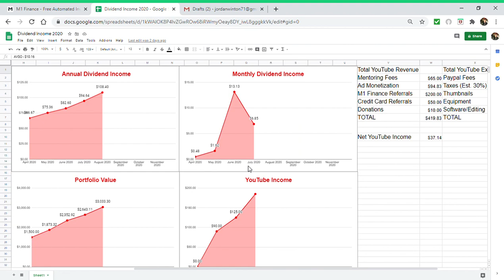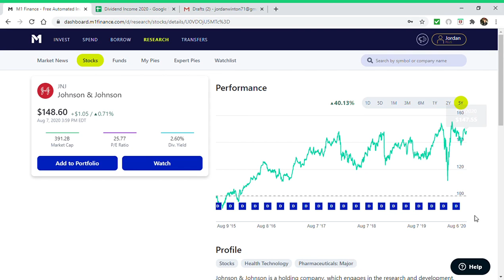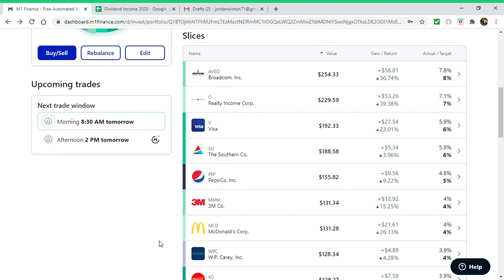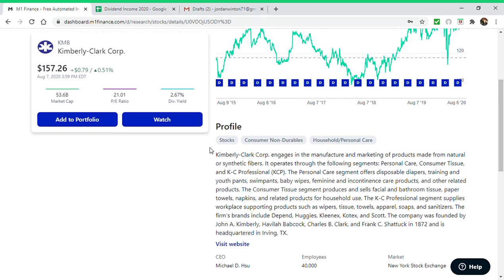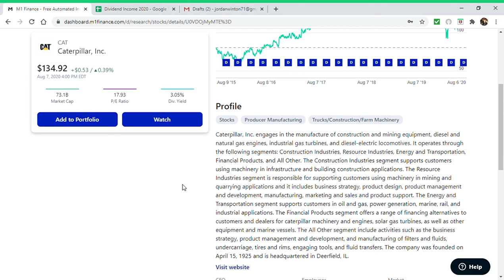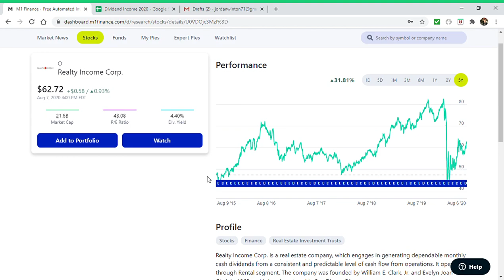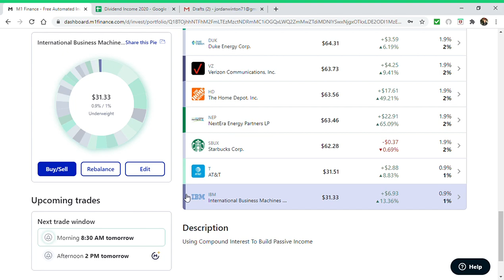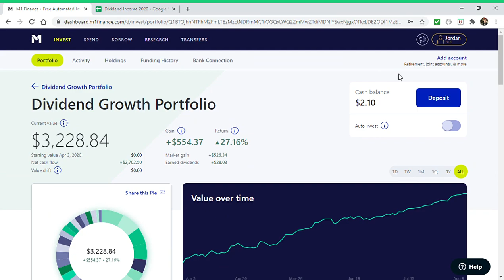10 Dividend Stocks EVERY Dividend Investor Should Own. M1 Finance Dividend Investing.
Are you new to the stock market? Would like some help getting started with your new portfolio? You now have the chance to speak to me live through a cell phone session. For $25 you can schedule a half hour mentoring session in which I directly help you with your investments! This gives you the opportunity to ask me dozens of questions you wouldn't have had the opportunity in a regular video! A larger return in a portfolio makes an incredibly MASSIVE difference in the long term.

Interesting in investing with M1 Finance? Click here for a FREE $10!

Want to follow along with my M1 Finance dividend portfolio and invest in it yourself? Click here.

Do you have more experience with credit and you are looking for a more top tier credit card with greater rewards? Use this link for a Capital One credit card for $100 upon approval!

Hello! I am The Millennial Investor! My goal of this channel is to grow a portfolio from scratch using M1 Finance. My primary focus is dividend growth investing. I use M1 Finance as my investing platform. M1 finance is a very reliable brokerage which has some amazing investing features. My M1 Finance dividend investing portfolio is extremely simple to use and my link to my "pie" will be shared in the description. For those watching my channel who are beginners, I will be answering some of the questions you may have about investing. How to use m1 Finance? What are the best dividend stocks for beginners? How to make a dividend portfolio? How does the dividend reinvestment strategy work? What is the best M1 Finance dividend portfolio? Stock market investing for beginners can be very overwhelming. In my videos I hope to answer your investing questions as simple as possible. Just like the M1 Finance dividend portfolio that I've created, coming up with what stocks you should buy can be a little difficult. While dividend growth investing is my primary strategy, there are other investing methods available. Growth stock investing and index fund investing for beginners will be covered in videos as well. In all of my videos I will be 100% transparent. All stocks I buy and sell through M1 Finance, percentage changes in the dividend portfolio, and the best potential stocks to buy in 2020 will all be disclosed. Seeing a dividend growth portfolio through M1 Finance with all moves fully disclosed will give you a better picture of stock market investing. You can review my successes and failures in my M1 Finance portfolio and build upon that to determine stocks to buy for your own M1 Finance dividend portfolio. I am beginning this dividend growth portfolio in during a recession. The stock market has crashed and I going to prove how investing once the market has dropped is the best choice of action rather than trying to time the market.

A little bit about me. I am currently a 21 year-old college student who is looking at potentially becoming a financial advisor. I work in the financials industry. Simmons First (SNFC). Yes it's a public company so go check out their stock. My viewers are not only allowed but encouraged to comment on videos to ask questions for me to cover in future videos. You can ask me questions about what are the best dividend stocks to buy? What do I think about the current situation with the stock market? Will I be selling any stocks in my dividend growth portfolio? Why is dividend investing better than growth investing? If I am new to the stock market, what are the first stocks that I should buy? How much money do you need to start with to buy dividend stocks? These are all example questions which I would love to answer in future videos so comment away! I appreciate any and all donations, likes, subscribers, shares, etc. and I will recognize those who do so.